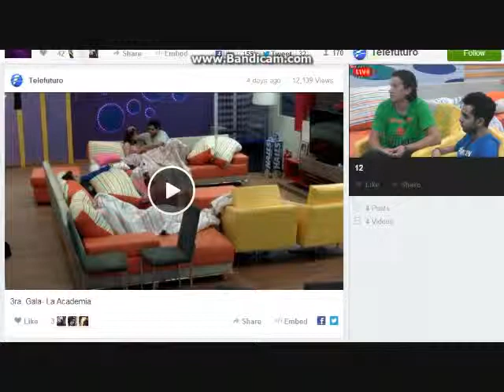Despedida de Esteban y Felipe AcademiaPy 17 06 13